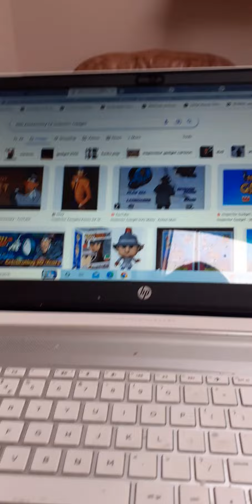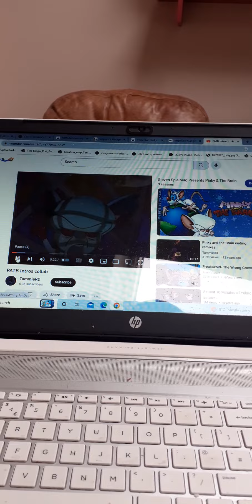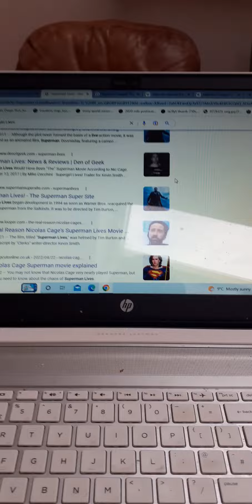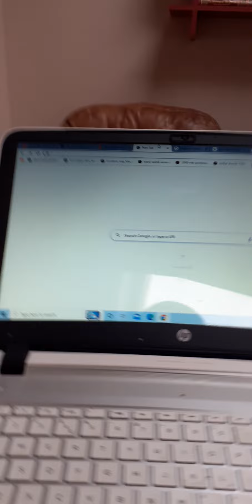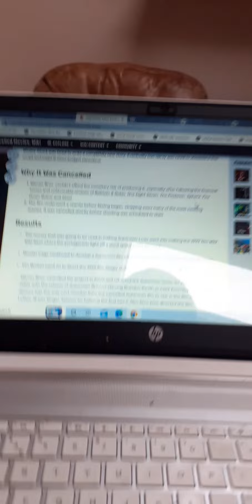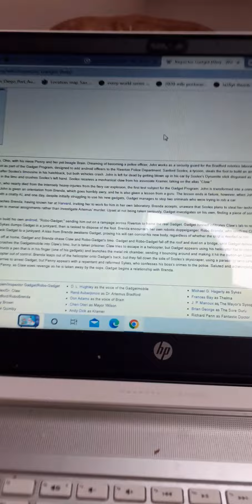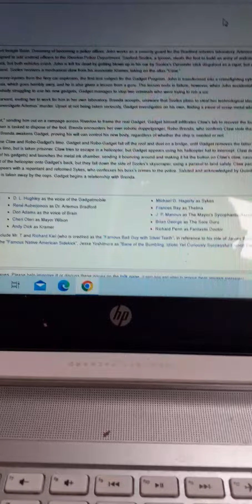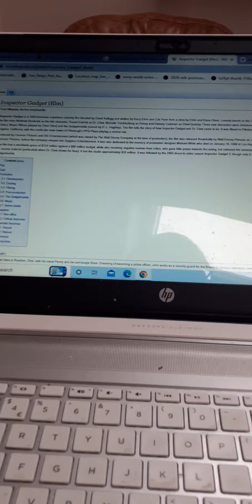Inspector Gadget: The Movie Is A Milestone Superhero Movie That Replaced Superman Lives.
This is how I learned from The Chaotic Production Of Superman Lives For Whom It's Setting Of Metropolis For Pittsburgh, Pennsylvania was Stolen By A Cyborg Detective.